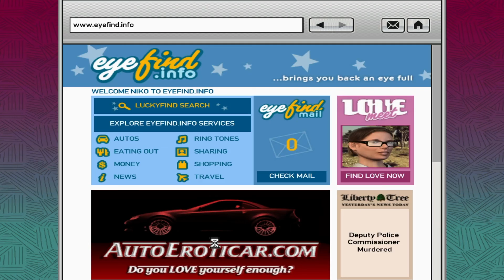Bernie is Great - Grand Theft Auto IV Let's Play/Playthrough - 23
Game Description
This is the fourth installment of the Grand Theft Auto Franchise and we get to play as an ex Serbian soldier called Niko Bellic who comes to America in hopes of leaving his dark past behind or maybe he has other reasons for doing so. Why would I play this game now? Well maybe, I messed up some mafia 1 footage and don't want to redo it which is totally not what happened or maybe I just want to enjoy some GTA nostalgia. Anyways join me on my journey to go bowling with my cousin after 10 years of not doing so.

Ending Song
Name: Black Market
Game: Shin Megami Tensei 4
Developer/Publisher: Atlus/Sega